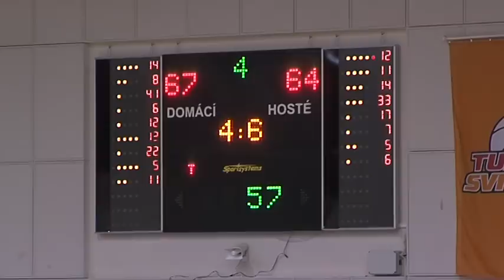Basketbal Tuři Svitavy vs. USK Praha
Tuři Svitavy -- USK Praha 71:64 (31:36)
V sobotu 29. října se v desátém kole Mattoni NBL utkali svitavští Tuři na domácí palubovce s USK Praha. Ve své loňské ligové premiéře Tuři s USK doma 2x prohráli a ani tentokrát se jim moc nedařilo. Hosté byli na hřišti v převaze a po celou první  polovinu většinou vedli, dvě trojky dal Mareš, Stariat měl dokonce 5 útočných doskoků.